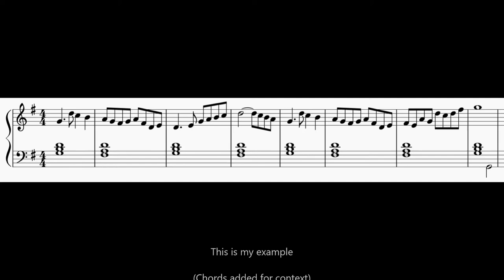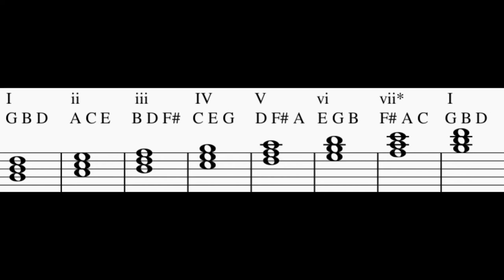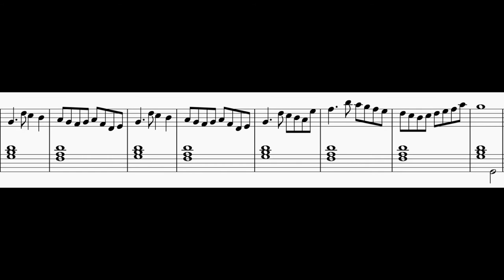How to expand a melody into a phrase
Timestamps:
0:00 Introduction
0:06 Period structure
0:41 Cadences
1:37 Period structure summary
1:45 Sentence structure
2:15 Sentence structure summary
2:27 The 2 phrases together